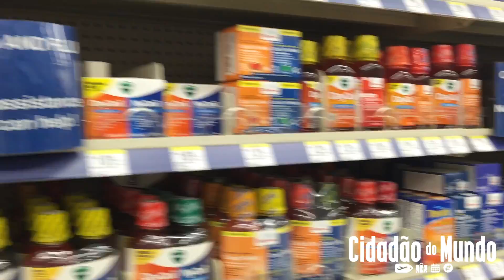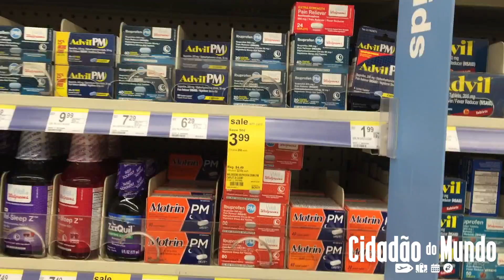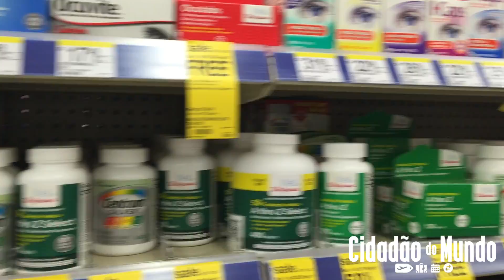Por que até farmácias são uma boa visitar nos EUA? - Walgreens e CVS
Compre 1 aula particular de qualquer idioma e ganhe outra de graça

Ir para os EUA para visitar uma FARMÁCIA?! Parece maluquice, mas as farmácias nos EUA são um ótimo lugar para quem quer comprar medicamentos e itens para o dia a dia que são caríssimos no Brasil.

Neste vídeo, estou dentro de uma das duas maiores redes de farmácias dos EUA (Walgreens e CVS), mostrando o porque vale a pena "investir" pelo menos 1 hora de sua viagem em uma dessas redes.

Acompanhe o canal, não perca nenhuma dica. Já deixe seu comentário, pergunta, sugestão, e nos próximos vídeos buscarei já falar de tudo o que for comentado!